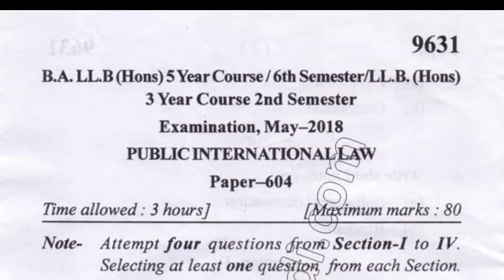BA LLM Hons 6th Sem Public International Law Question Paper